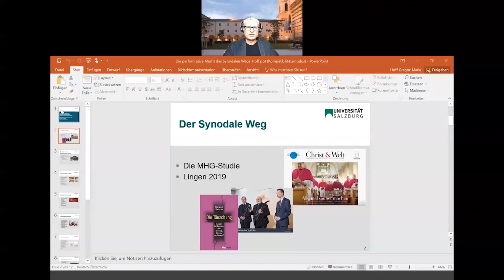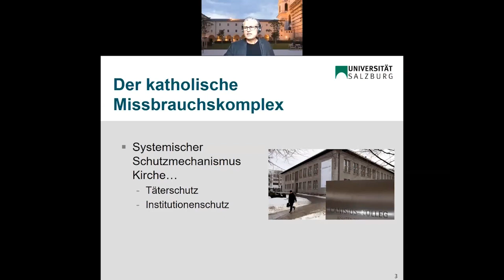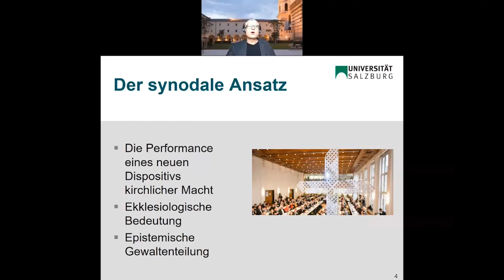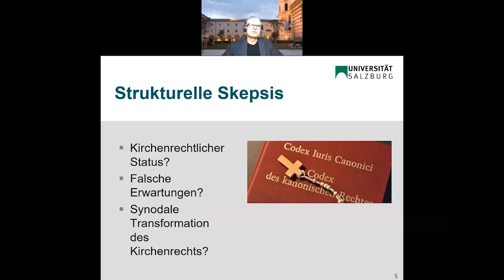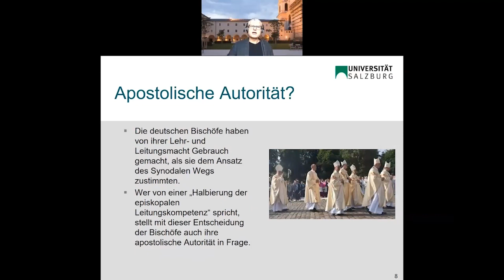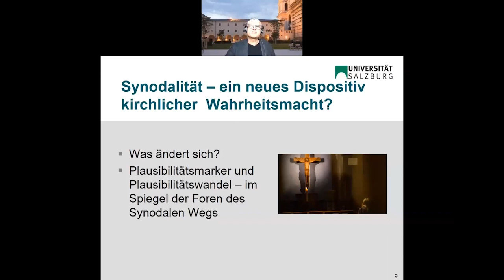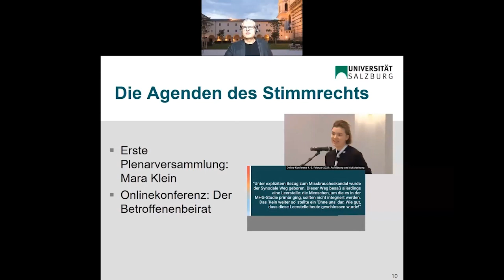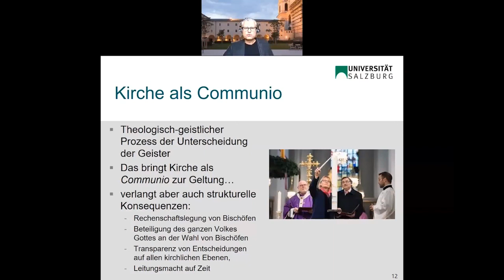Semana3 GregorHoff ESP